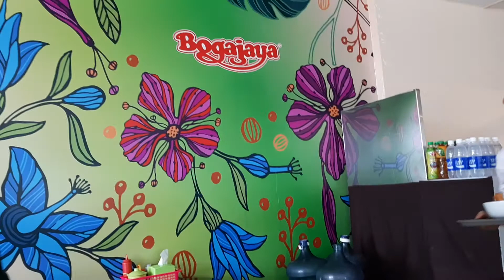BAKSO PAK DJO, Rumah Sakit Husada Utama Surabaya, 30 Nov 2019